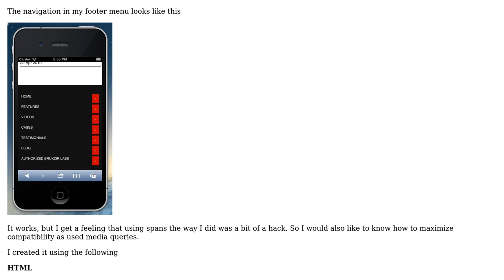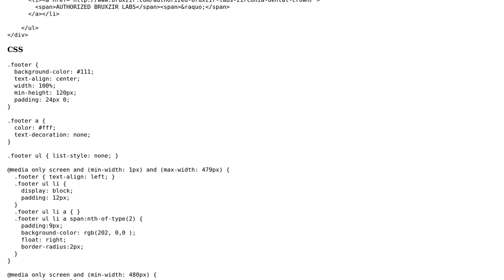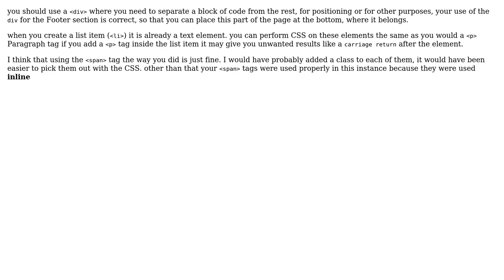Code Review: Review of my CSS for aligning the navigation icons and text in a footer menu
With thanks & praise to God, and with thanks to the many people who have made this project possible! | Content (except music & images) licensed under CC BY-SA | Music | Images & others | With thanks to user Malachi user kleinfreund user JGallardo and the Stack Exchange Network Trademarks are property of their respective owners. You are responsible for your own actions.